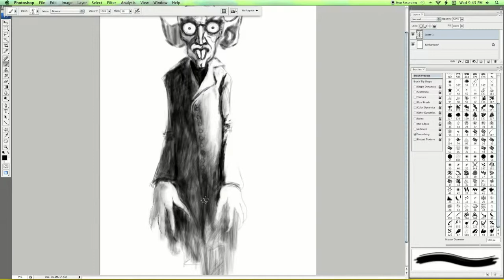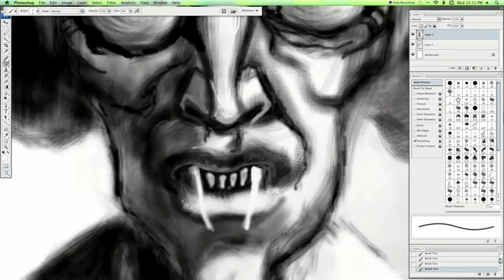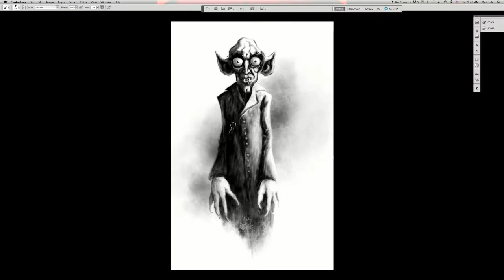Quintek Speed Painting Episode 9: Nosferatu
Song: "The End of Dracula"
Artist: Philip Glass and the Kronos Quartet

We decided to get inspired and set up our own Speed Painting video series. The subject matter and tools will change, but the task will always be the same; original art created from start to finish in less than a few hours. This next video is a stylized portrait of Graf Orlock.

Artist: Steve Wolfgang
Total "real" time: 1 hr. 45 min.
Video length: 2 min. 40 sec.